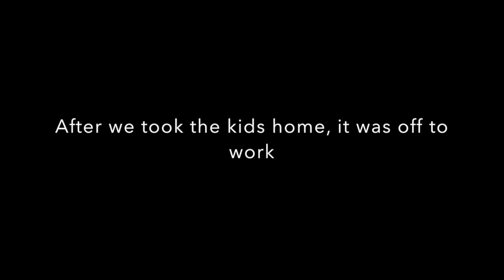The Next 5 years: Episode 5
Seriously though, editing this 4 min video took me close to 3 hours. Anyways, such is life! Today's episode finishes with some amazing words of wisdom (in my humble opinion). My hope for anyone and everyone who watches this is that you'll be patient and continue going after whatever it is you want out of life!